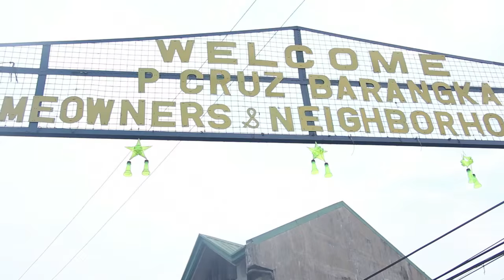Trumpets Challenge (INSANE DANCE ACROSS MANILA)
It's the Ultimate Trumpets Challenge! You guys requested the trending dance so I summoned vlogsquadder Daniel Marsh to go with me around Metro Manila, Makati, Mandaluyong, and different barangays to spread the good vibes! Itsmorefuninthephilippines Vlog 159

Other Youtube Account: Wil Dasovich